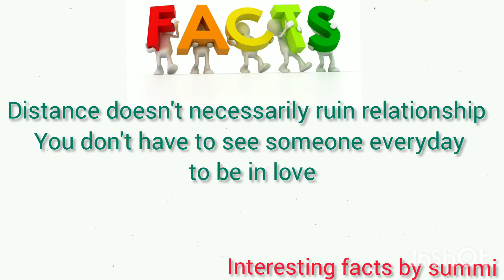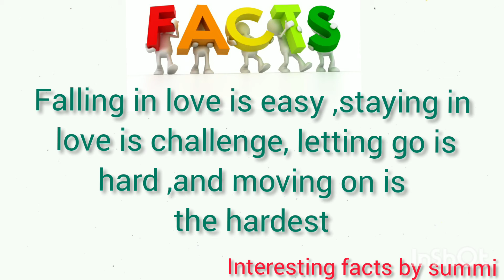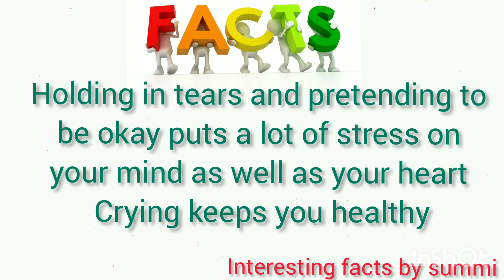Interesting Facts About Human Behaviour | Psychological Facts